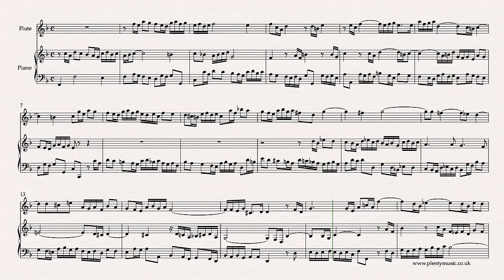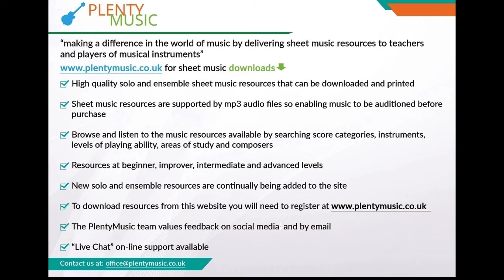Bach J S | Sinfonia 8 BWV 794 arr. flute & piano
Bach J.S. Sinfonia 8 BWV 794 arranged for flute & piano The Sinfonia arrangements from PlentyMusic are excellent movements to improve musicpractice routines.

The Sinfonia 8 in the key of F is a cheerful and appealing movement with some attractive figuration and a movement that can be played in quite a wide tempo range. A flute part is appended to the full sheet music score.

In this arrangement the flute plays the higher voice 1 whilst the piano contributes with voices 2 and 3 The flute and piano realisation plays back at 80 quarter note beats crotchet beats to the minute

Ornaments have been omitted in the preparing of this music scores although those familiar with the performance practice of the baroque may choose to add ornaments particularly at cadences. A guiding principle is that the any ornaments introduced should be imitated in the other voices.

The Sinfonias are works conceived for three voices and feature compositional processes associated with contrapuntal writing of the baroque era: repetition, inversion, imitation, augmentation, diminution, sequence. For all musicians it is important to understand these terms in both a playing and listening context.

Piano accompaniments playing at 72, 86, 80 and 84 quarter note or crotchet beats to the minute are available as mp3 downloads from PlentyMusic. The 3 part Sinfonias and 2 part Inventions are excellent movement for developing listening skills in ensemble playing. Do make use of these and other resources available on the PlentyMusic website.

Score detail is usually omitted in music from the baroque era although there is scope to introduce crescendos and diminuendo’s with the rise and falls of the music and rits. and ralls are sometimes appropriate at the cadences in bars 7, 15 and 23.